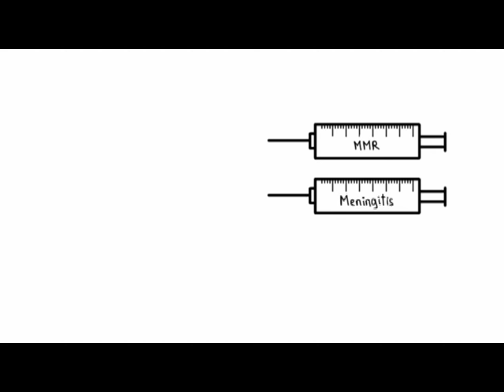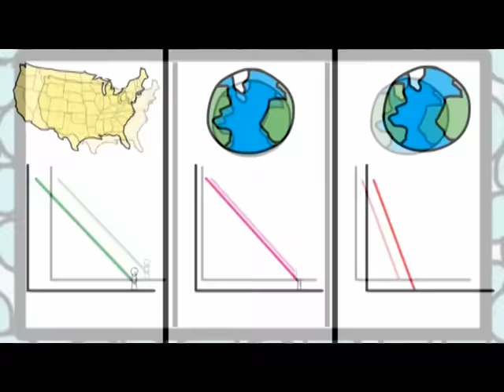Наскільки небезпечна вакцинація (Анімація)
Вакцинація лякає багатьох людей. Тривожні заяви про небезпеку вакцин можуть створити враження, що щеплення - це великий ризик. Але людське уявлення про ризик дуже не надійне.  Ми можемо применшувати ризик щоденних небезпек, та надто сильно хвилюватися про щось дуже малоймовірне. Насправді ризик вакцинації дуже-дуже маленький. Наприклад, шанс загинути від феєрверку в 3 рази більший, а від удару блискавки - у 80 разів більший, ніж шанс алергічної реакції при вакцинації. А от користь вакцинації у багато разів перевищує її небезпеку. Метод вакцинації більш безпечний та має менше побічних ефектів, ніж таблетки або операції, які потрібні для лікування хвороби, що вже виникла.